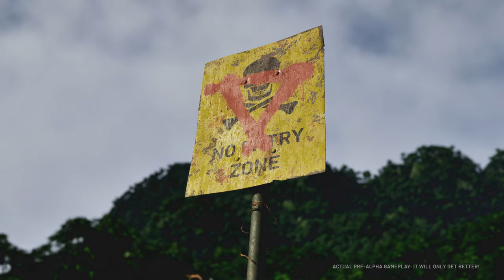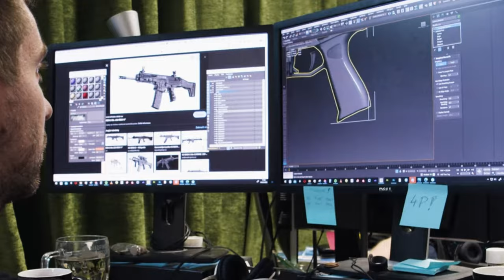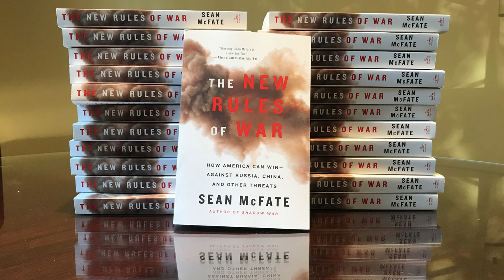Co je ... Gray Zone Warfare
V tomto roce by měla do early access vstoupit zatím největší hra od brněnských Madfinger Games. Gray Zone Warfare si nejvíce užijete se skupinkou kamarádů, ale bude plně hratelný i pro sólo hráče. Kromě military taktické akce nabídne i příběh, který je inspirovaný knihou Piknik u cesty, podle které vznikly film i hra Stalker. Madfinger Games chtějí vnést do žánru svěží vítr a kromě originálního zasazení přínášejí i spoustu jedinečných herních mechanik.